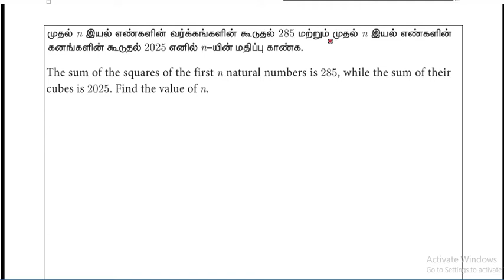Ex - 2.9 5, 6 th Sum. 10 th Maths Numbers and Sequences.